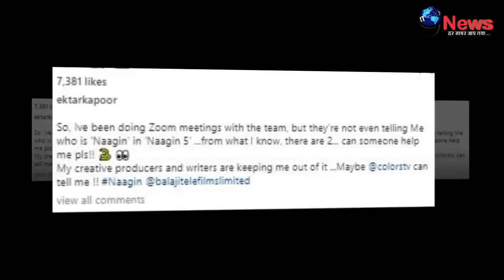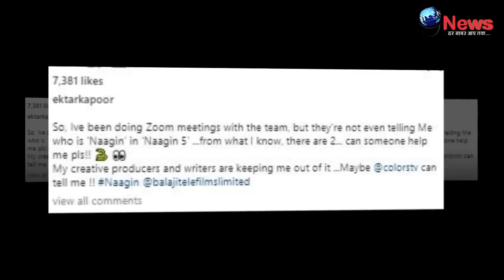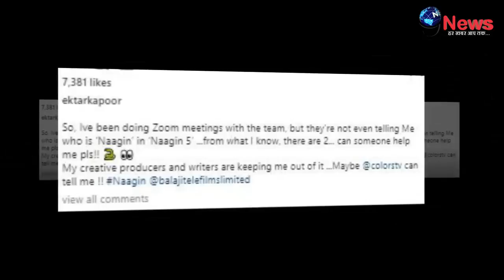Naagin Season 5 Promo: नई नागिन की खुला राज, इस तरह होगी धमाकेदार एंट्री|New Lead Actress